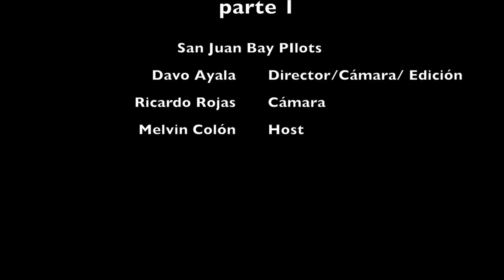Los Pilotos de la Bahía , San Juan Bay Pilots * Harbor Pilots Puerto Rico, (documental)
Primera Parte Del Documental que relata la faena de trabajo de los pilotos de la Bahía.